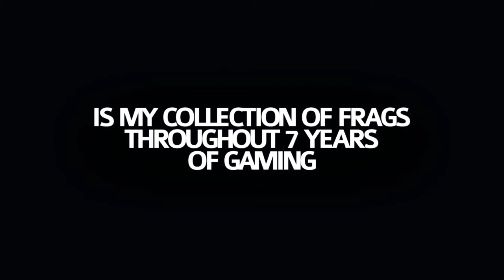HYTEX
Basement Jaxx Feat. Lisa Kekaula -- Good Luck
Charles Penrose -- The Laughing Policeman
Fleet Foxes -- Mykonos